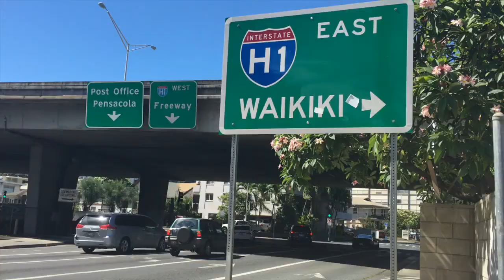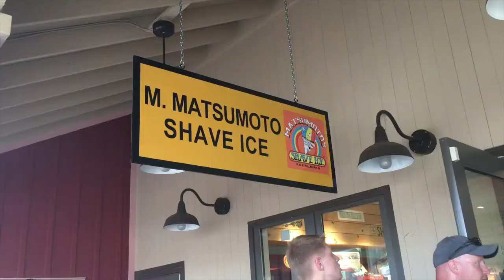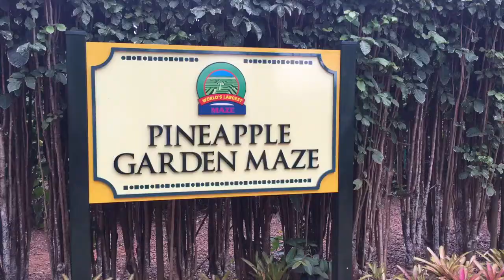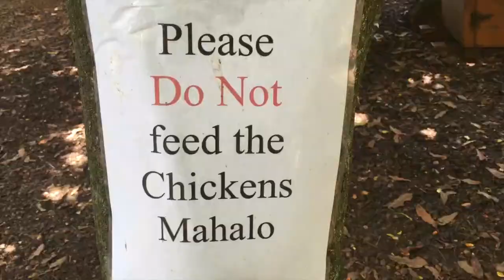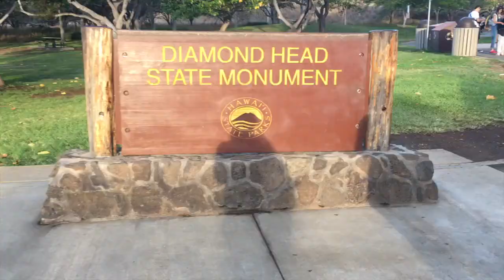HAWAII SUMMER TRIP 2016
Friends, Fun, Food, Views, and the Outdoors make the perfect trip in Hawaii!

Alive by Krewella
Toes by Zac Brown Band